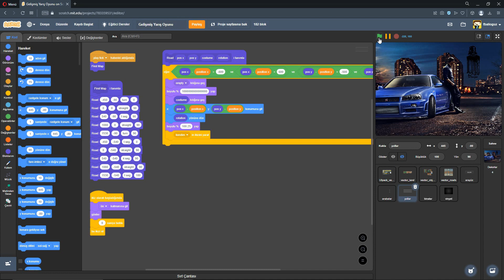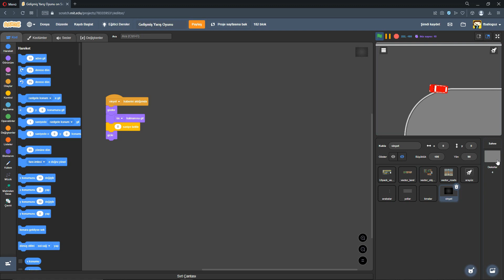Scratch - 2 Dakikada Katman Sorunu Çözümü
Uzun bir aradan sonra kısa bir videoyla karşınızdayım. Umarım yardımcı olabilmişimdir.
İyi seyirler...